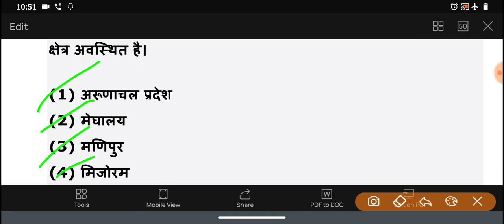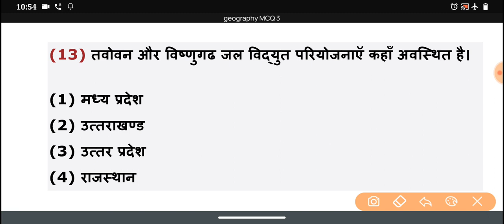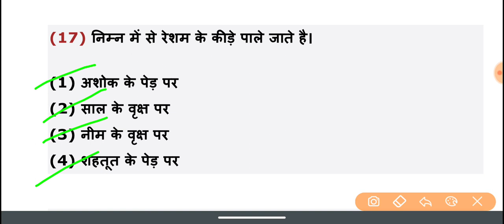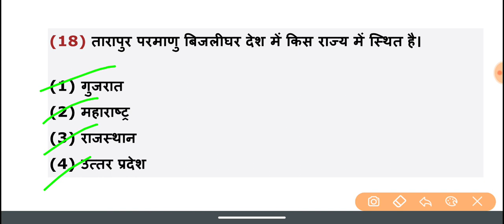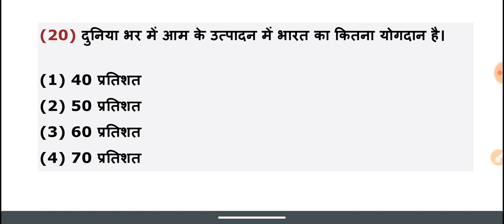Geography top most MCQs questions for railway lekhpal super TET SSC POLICE EXAMS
Geography top most MCQ Question series far all exams

भारत में सबसे बड़ा,छोटा,लम्बा,ऊँचा फोटो के साथ | Bharat Me Sabse Bada, Lamba Uncha | MOST IMP Details

भूगोल,
ssc cgl
rrb ntpc
group d
 mts. gk quiz
geography gk in hindi
geography
geography gk trick in hindi
geography gk
geography gk question
geography now
geography paper 1 revision
geography paper 2
geography quiz question
geography questions and answer
geography question
geography ssc cgl questions
ssc mts 2019
rrb
ntpc
rrb group d
Geography Gk  question in hindi
Gk in hindi
भूगोल
 ssc cgl
 ntpc
  group d
  mts
 railway
 hssc
geography question answer
bhugol most imp
bharat ka bhugol
rajya ka bhugol
bhugol in hindi
geography in hindi
full geography
geography in english
hindi geography
indian geography
india geography
india bhugol
भूगोल नोट्स
Indian and World Geography Notes in Hindi
Hindi - Indian Geography in Hindi
Geography of India in Hindi
Indian Geography
भारत का भूगोल
भूगोल
भरत भूगोल
हिंदी में भूगोल
विश्व का भूगोल हिन्दी में